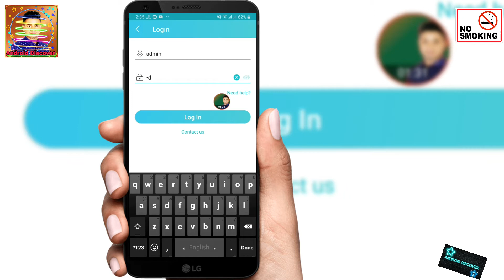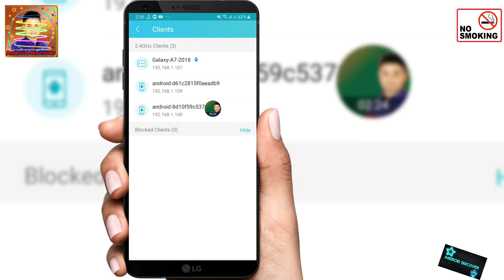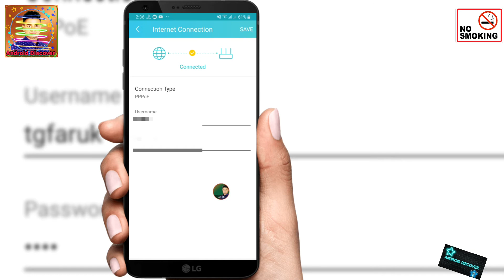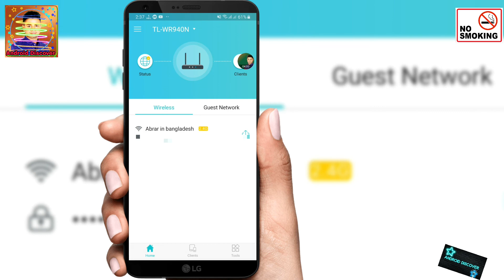How to Control Tp Link Router Bangla increase WiFi speed || WiFi চোর ধরুন এবং Block করুন যে কাউকে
দেখে নিন এক পলকে কে কে চালাচ্ছে আপনার WiFi
সাথে সাথে তাকে Block
করে দিন সে আর পারবেনা কখনো আপনার
রাউটার সাথে!  আপনি
চালান ফুল ইস্পিডে

See who's running your WiFi at a glance
Block him immediately
Make him and he will never be able to yours
With the router! You
Shipment to Flower Espeed
WiFi চোর ধরুন এবং Block করুন যে কাউকে Control Tp Link Router Bangla  increase WiFi speed

      🌹👍Android Discover👍🌹

5/Nagad নগদ Mobile banking A to Z / How to Nagad Account ? Nagad app review | post office digital

👍ধন্যবাদ ভিডিও টা সম্পূর্ণ দেখার জন্য
আশা করি ভিডিও টা ভালো লাগছে
আর ভিডিও টা যদি ভালোলেগে থাকে আপনি যদি আমার চ্যানেল নতুন হয়ে থাকেন তাহলে আমার চ্যানেল টিকে
লাইক
কমেন্ট
শেয়ার করবেন
আপনাদের ভালোবাসা অনেক দুর এগিয়ে যেতে চাই